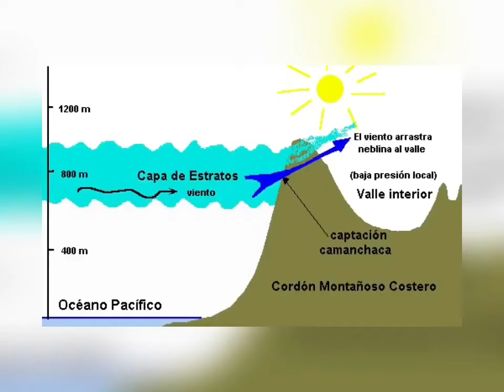La Camanchaca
Video apto para niños, mostrando un acontecimiento atmosférico llamado Camanchaca, aquí en Chile.  Mostrando a la vez sus beneficios que tiene. Un aporte Cultural.